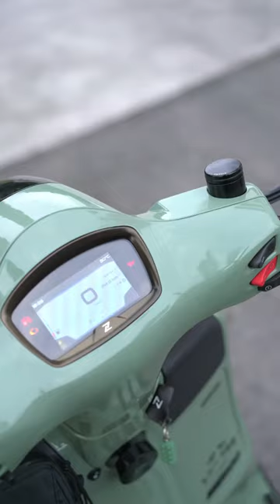Old but gem